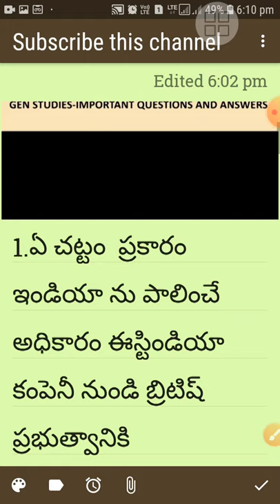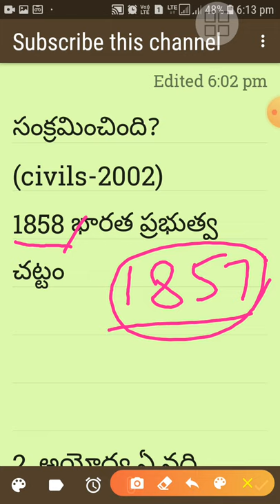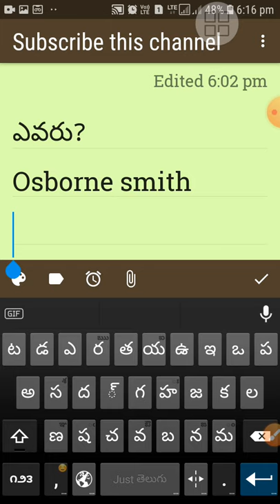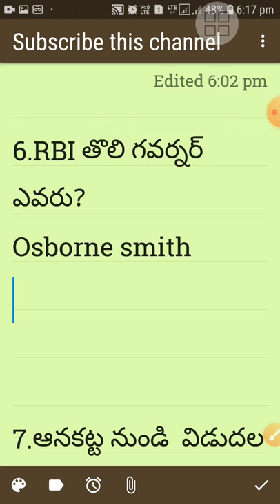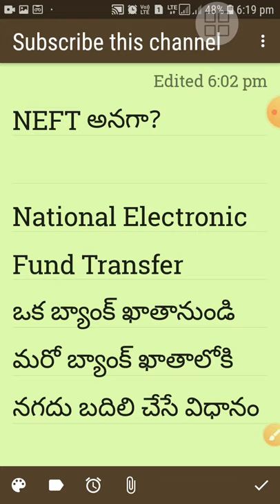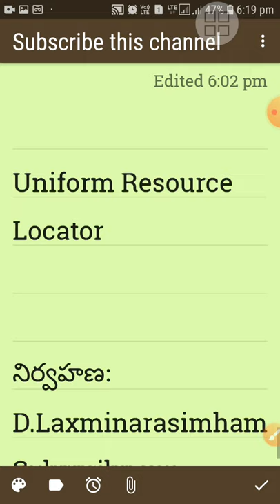General studies Questions-3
Most Important G.S Questions and answers with explanation.Useful for civils,groups,TSPSC,APPSC and all other competitive exams